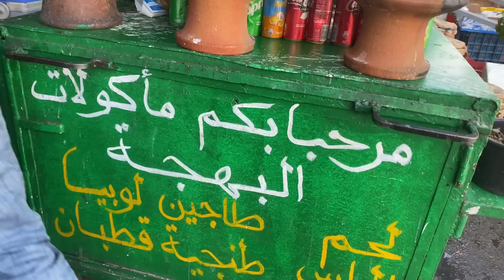Legendary Moroccan Steamed Head Meat & Grilled Chicken - لحم رأس مبخر ودجاج مشوي مقدم مع سلطة مغربية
Amazing Legendary Moroccan Steamed Head Meat and Grilled Chicken with Moroccan Salad in Streets of Marrakech
لحم الرأس الغنم المبخر على الطريقة المغربية ودجاج مشوي مقدم مع سلطة البصل والطماطم و الزيتون في شوارع المدينة القديمة لمدينة
 مراكش